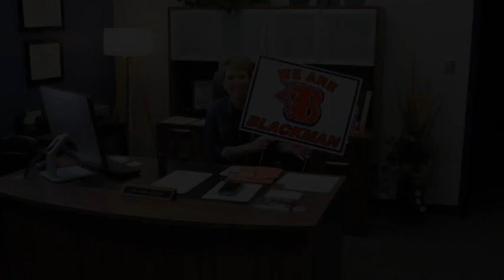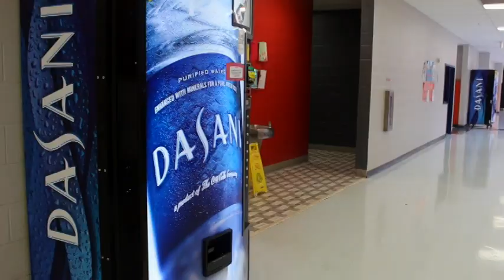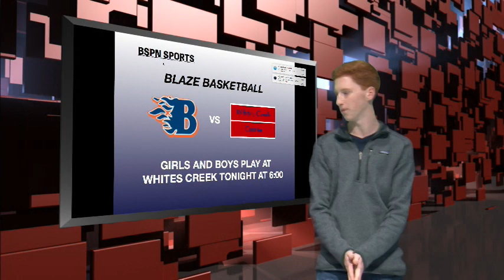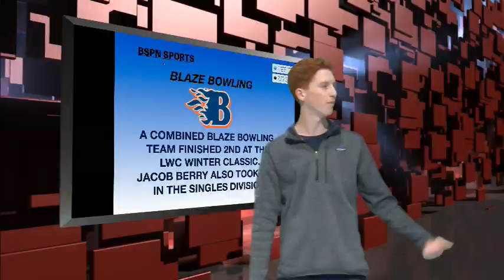Morning Blaze December 4, 2018